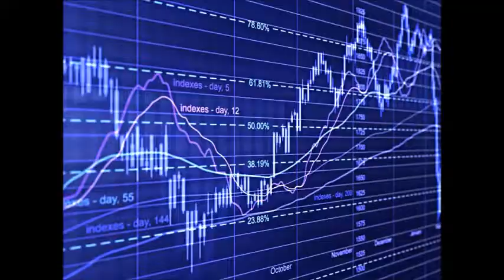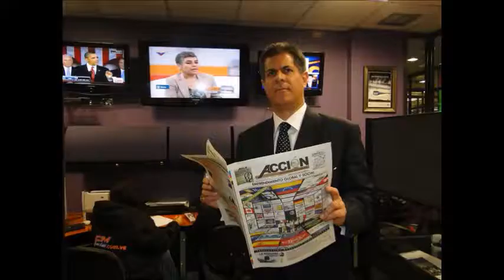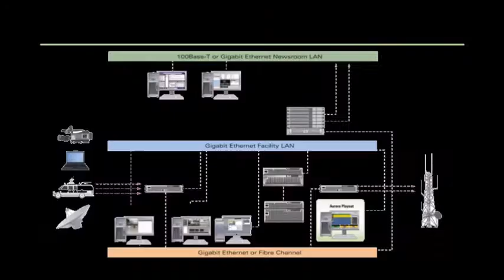GERENCIA 360 ARP GROUP EN GERENCIA PARA TODOS RADIO (4)